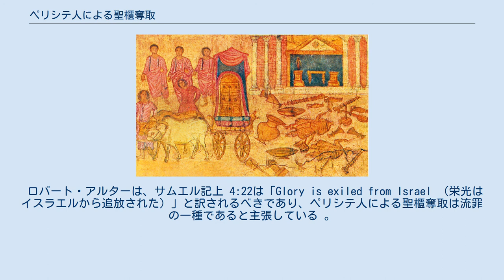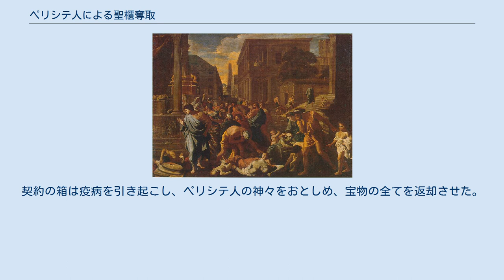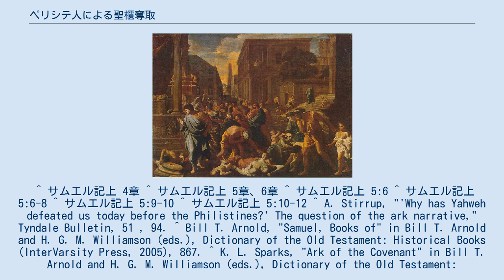ペリシテ人による聖櫃奪取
ペリシテ人による聖櫃奪取（ペリシテびとによるせいひつだっしゅ）は、旧約聖書の『サムエル記』に記述される、ペリシテ人がイスラエルから契約の箱を奪った出来事である。
 ドゥラ・エウロポス・シナゴーグにある、ペリシテ人による聖櫃奪取のフレスコ画。
 戦いの前、イスラエルはエベン・エゼルで、ペリシテ人はアフェク（おそらくアンティパトリス）で陣営を張っていた。
エベン・エゼルとアフェクの間で起きた戦いでイスラエルは負け、契約の箱はペリシテ人に奪われた。
 契約の箱はシロの神殿にあったが、戦いの勝利を願うために陣地に持ちだされた。
しかし、イスラエルは大祭司エリの息子であるホフニとピネハスが殺され、契約の箱が奪われるという大きな敗北を経験した。
契約の箱が奪われたという知らせは、それを聞いたエリが座から転げ落ちて死に、ピネハスの妻が生まれた子にイカボド（ヘブライ語で「栄光は何処に」）と名付け、その後死ぬほど大きな衝撃であった。
 ニコラ・プッサンによる『アシドドのペスト』。
 ペリシテ人の街アシュドッドにおいて、契約の箱がダゴンの神殿にあったとき、ダゴンの像が契約の箱の前にうつむきに倒れているのがその日の翌朝に見つけられた。
それから、ダゴンの像が元の位置に置かれたあと、さらにその日の翌朝にダゴンの像が再度契約の箱のまえにうつむきに倒れているのが見つけられ、このときは像の頭部及び腕部が破壊されていた。
 契約の箱は、それ受け取ったそれぞれの街にいる人々を腫物で苦しめたため、ペリシテ人は契約の箱を彼らの領土にあるアシュドッド、ガザ、エクロンの街に移動させなければならなかった。
この疫病は、「主の手」によるものであると説明されている。
A.スティラップは、アシドドにおける腫物、その後に契約の箱を受け入れたガザにおける腫物と非常な騒ぎ、さらにその後に契約の箱を受け入れたエクロンにおける恐ろしい騒ぎとそれで死なない人に対する腫物、というように時間が経つにつれて契約の箱による災いの程度が増していることから「罰の厳しさは時が過ぎるにつれて増す」ことを指摘している。
 それから、ペリシテ人はどのようにこの疫病を終わらせるかということに関するペリシテ人の占い師の助言に従って、ペリシテ人の5人の支配者を意味する5つの金の腫物と5つの金のねずみの像をイスラエルの神に対する罪の供え物として作った。
それから彼らは金の供え物を契約の箱と一緒に車に載せ、くびきを付けたことがない2頭の牛にその車を引かせた。
契約の箱は、後に久しくとどまることになるキルヤト・エアリムにある家で発見される前にベト・シェメシュで停まった。
 契約の箱の奪取に関するこの話には、サムエルの名が現れない。
ビル・アーノルドは、このことは「契約の箱の力を讃えるため」であると言う 。
複数の学者は、サムエル記上 4章から6章とサムエル記下 6章の記述をまとめて、ダビデの立身、あるいはさらにさかのぼって申命記に記述される歴史に合流する古い起源を表わしていると考えている。
 ロバート・アルターは、サムエル記上 4:22は「Glory is exiled from Israel （栄光はイスラエルから追放された）」と訳されるべきであり、ペリシテ人による聖櫃奪取は流罪の一種であると主張している 。
ピーター・ライトハートは、このときイスラエル人は流罪に値したが、契約の箱がかわりに追放された、つまり「神は（契約の箱、あるいは栄光を）追放し、神の民族に対する契約の呪いを引き受け、追放している間に神はペリシテ人と戦い、ペリシテ人の神々を負かした」と言う。
また、ライトハートはペリシテ人による聖櫃奪取と出エジプト記に記述される十の災いの間に多くの共通点があることを見つけた。
契約の箱は疫病を引き起こし、ペリシテ人の神々をおとしめ、宝物の全てを返却させた。
実際に、ペリシテ人の占い師はサムエル記上 6:6において出エジプトの際の災いに言及している。
 ^ サムエル記上 4章 ^ サムエル記上 5章、6章 ^ サムエル記上 5:6 ^ サムエル記上 5:6-8 ^ サムエル記上 5:9-10 ^ サムエル記上 5:10-12 ^ A. Stirrup, "'Why has Yahweh defeated us today before the Philistines?' The question of the ark narrative," Tyndale Bulletin, 51 , 94. ^ Bill...